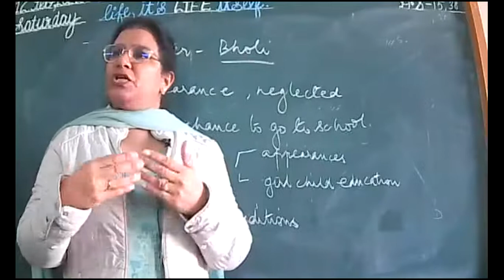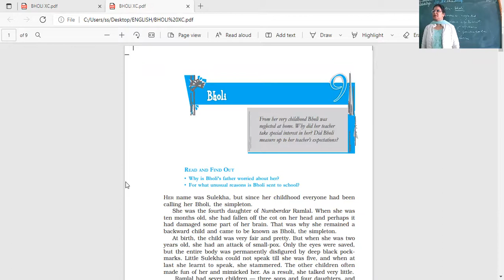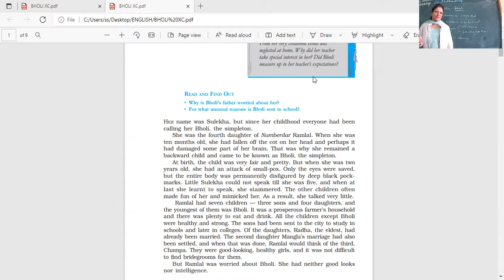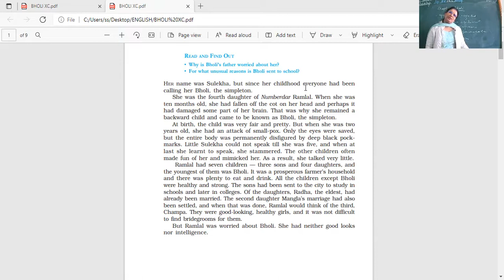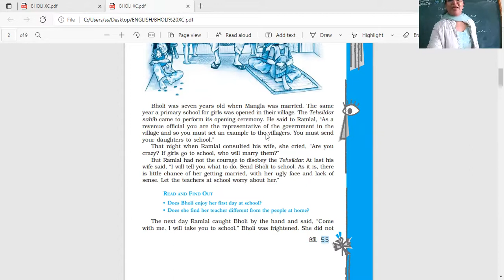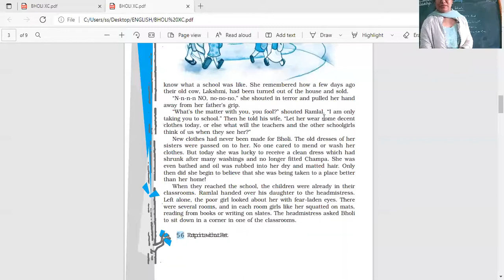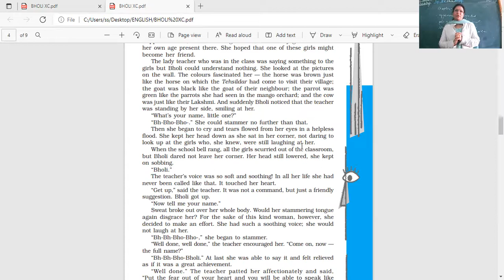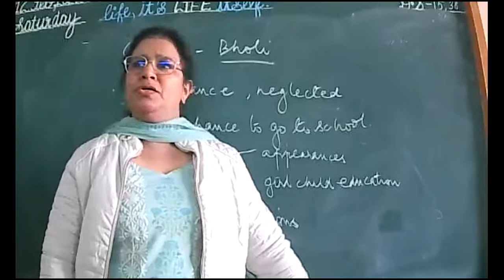12 2 22 XC ENGLISH